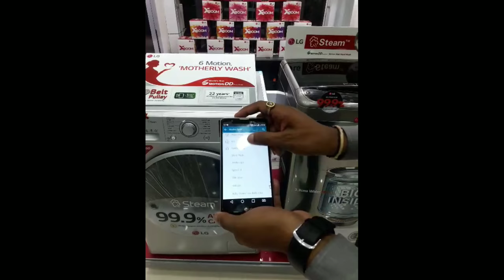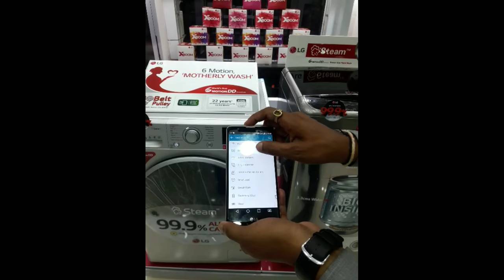Download Cycle - LG Front Load WM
Mr. Shekhar Jaiswal Explaining How to operate Download Cycle in LG Front Load Washing Machine